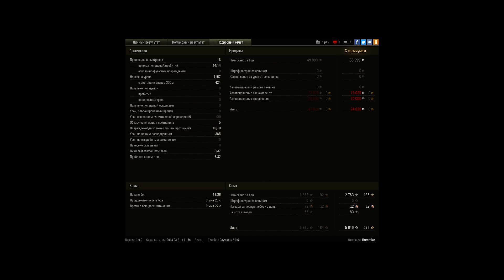СУ-100, Монастырь, Стандартный бой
Игрок: Remmixx [IDOW]